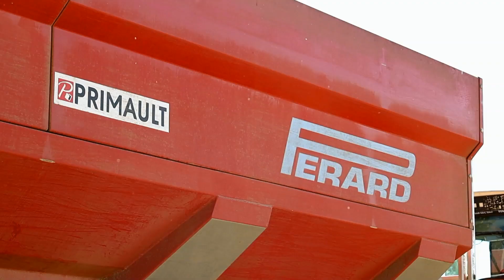🌾Moisson en France 🌾🇫🇷| Claas Tucano 560 Montana | Perard 25m3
Si vous désirez plus d'informations, ou même des suggestions, n'hésitez pas à écrire un commentaire ! 🤩

If you want more information, do not hesitate to write your question in comments or also suggestions!!  🤩

✔️Découvrez toutes les vidéos de ma chaîne en vous abonnant ! Vous y découvrirez le monde agricole avec différentes marques : Holmer, John Deere, Claas, Case IH, Challenger, JCB, Fendt, Horsch, New Holland, Massey Ferguson, Deutz-Fahr, Albach et bien d'autres... !

- L' agriculture mérité d'être enregistrée -